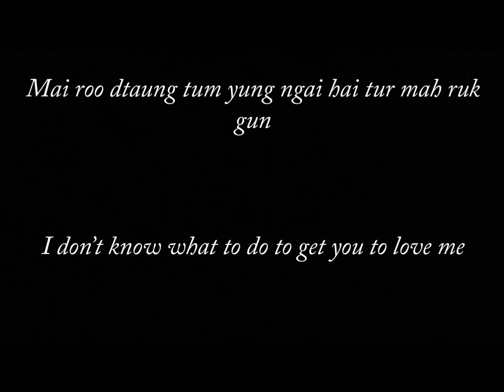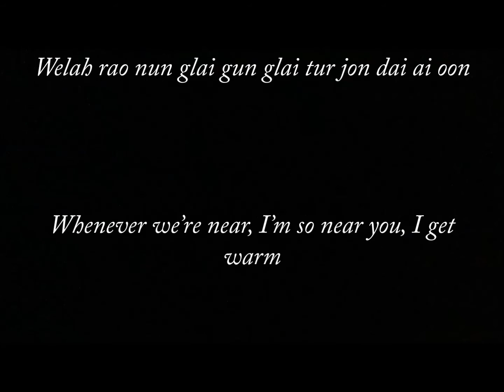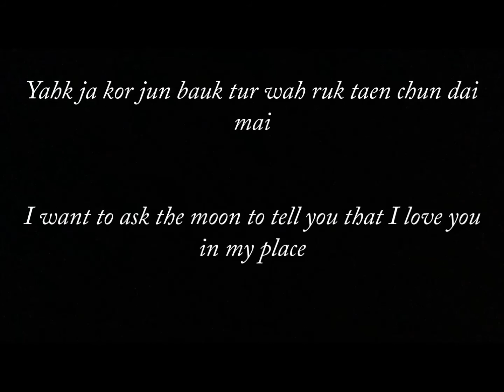ไปไม่ถึงเธอ / Bpai Mai Teung Tur (It Doesn’t Reach You Cover) |With Lyrics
Today is a different style because it'll be weird if I just look at a paper while the camera records. This is a soundtrack of a really nice Thai lakorn that I just watched and of course I absolutely loved it.

Hope you like my cover of the song!

Ending OST of คู่วุ่นลุ้นแผนรัก / Koo Woon Loon Paen Ruk

Hi, my name is Vafa. I am from Kuching, Malaysia. I am trying to do videos about my daily activities and things that interest me.

^Check him out, he uploads pretty nice Thai piano covers^

I filmed with Ipad Mini 4 (which explains the odd video shape)
I edit with Movie Maker